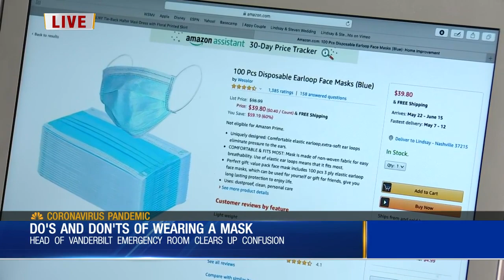Do's And Don't's Of Wearing A Mask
With the CDC now recommending wearing a mask in public, Lindsay Bramson tells us what we should and should not do in regards to the new recommendation.